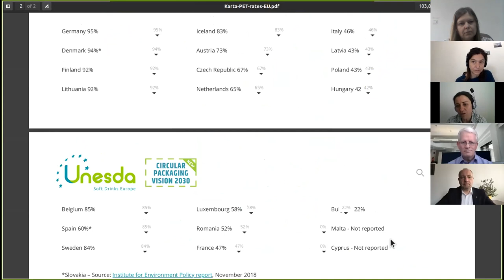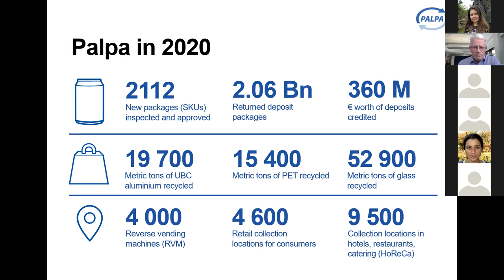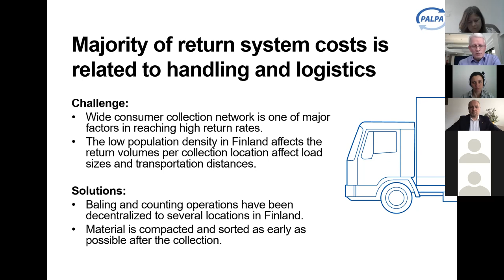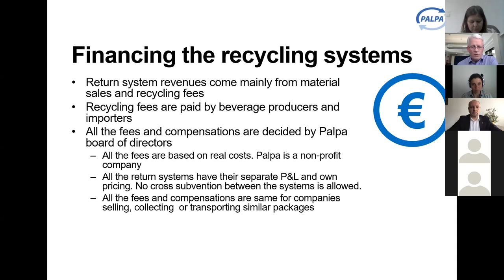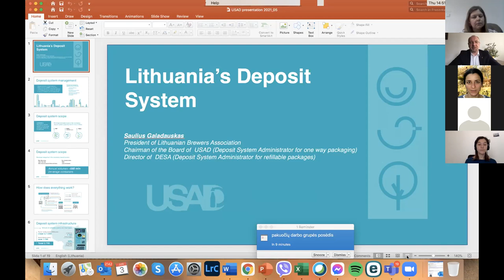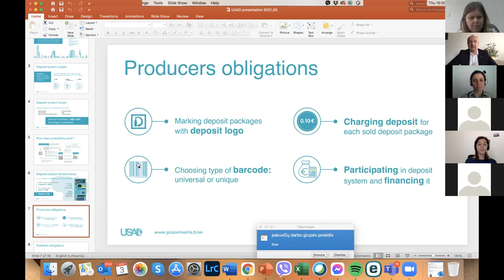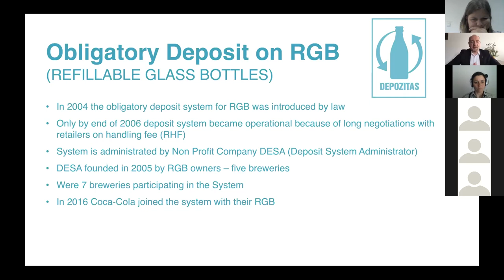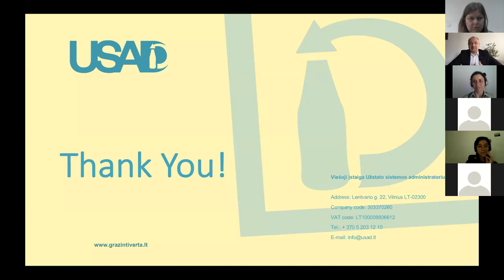Уебинар „Депозитните системи в Европа: Опитът на Финландия и Литва“-03.06.21 Za Zemiata / За Земята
Втори уебинар от поредицата „Депозитните системи в Европа“, организиран от екологично сдружение За Земята и Reloop.
Уебинарът „Депозитната системи в Европа: Опитът на Финландия и Литва“ се проведе онлайн на 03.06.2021 г. със свободен достъп през zoom и с осигурен симултанен превод между английски и български език. Гост лектори бяха Томи Вихавайнен, директор на оператора Palpa, който управлява депозитната система във Финландия, и  Саулиус Галадаускас, председател на управителния съвет на литовския администратор на депозитната система. Двамата разказаха как работят депозитните системи във Финландия и Литва и участваха в дискусия с участниците в уебинара.